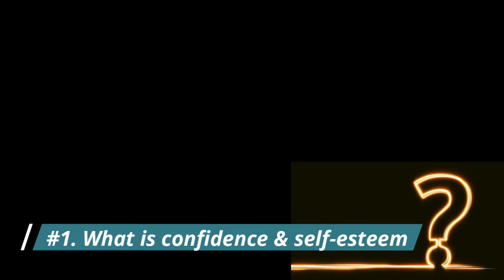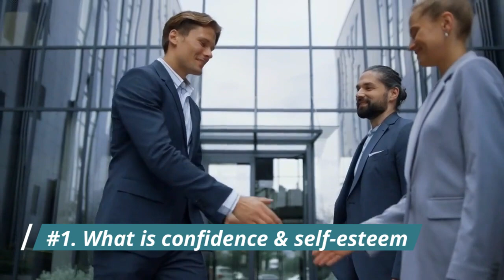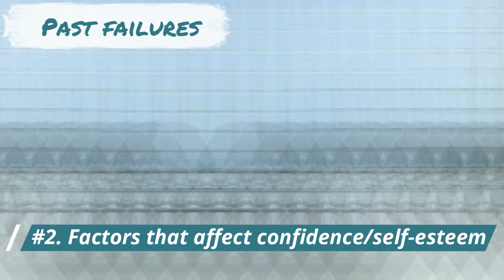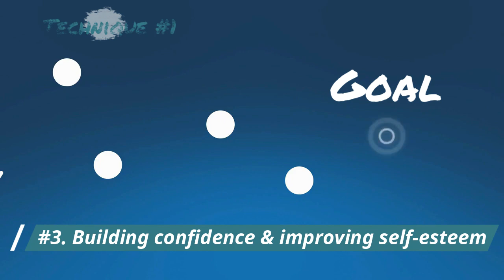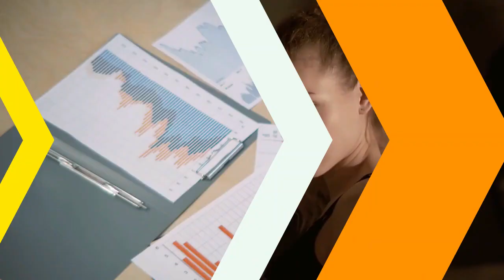Secrets To Boost Your Confidence - Improve Self-Esteem.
In this video, we're going to talk about how to build confidence and improve self-esteem.
confidence is one of the most important skills you can have, and it can help you achieve anything you set your mind to. In this video, we're going to discuss some ways to improve your confidence and achieve your goals.

You'll learn how to overcome obstacles and achieve success, no matter what the challenge. This video is packed with tips on how to build confidence and improve self-esteem! So be sure to watch it and start living the life you want today!

In this video, we'll be exploring the key concepts of confidence and self-esteem in depth. You'll learn the definitions of confidence and self-esteem, as well as the various factors that can impact them. We'll also delve into a range of techniques that you can use to boost your confidence and improve your self-esteem.

Whether you're looking to excel in your career, improve your relationships, or simply feel more confident in your own skin, this video has something for you. We'll cover everything from setting goals and practicing positive affirmations, to engaging in self-care and seeking support from loved ones.

We know that building confidence and improving self-esteem can be a challenge, and that's why we've included a section on overcoming challenges. In this section, we'll talk about common roadblocks that people face when building their confidence and self-esteem, and we'll offer strategies for overcoming them.

So, if you're ready to take control of your confidence and self-esteem, this video is a must-watch. By the end of it, you'll have a better understanding of these crucial concepts and a toolkit of techniques that you can use to boost your confidence and feel better about yourself. So, don't wait - start building your confidence and improving your self-esteem today!

⏰Timestamps⏰

0:00 - Introduction
0:46 - What is confidence and self-esteem
1:42 - Factors that affect confidence and self-esteem
3:26 - Techniques for building confidence and improving self-esteem
5:22 - Overcoming challenges
6:36 - Conclusion